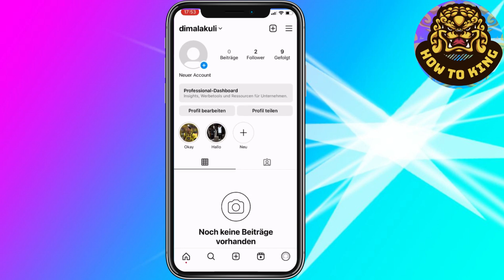Instagram Account löschen IOS *NEU*